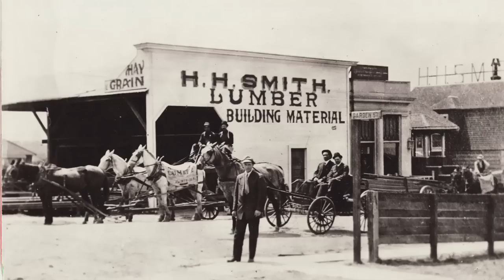Tom McGraw: "My life in Daly City"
First National Bank of Northern California CEO Tom McGraw discusses his time growing up around Daly City and how the bank started.  Portions of this interview will appear in the upcoming documentary, "Daly City: A Centennial Celebration."